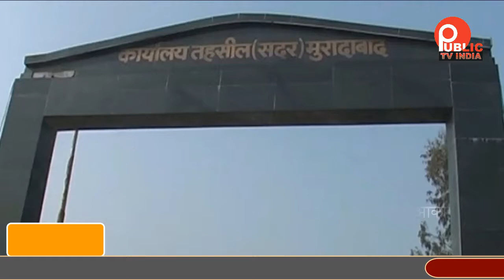भाजपा सरकार की नीतियों के खिलाफ समाजवादी पार्टी ने दिया धरना